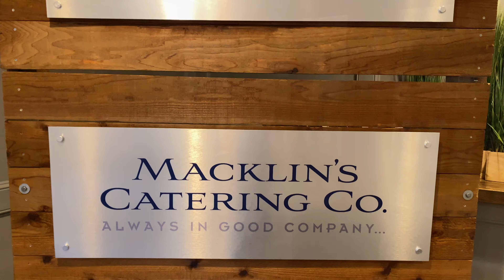Venue Forty|50 Tour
Absolutely loved touring this beautiful venue located in Addison, Tx.